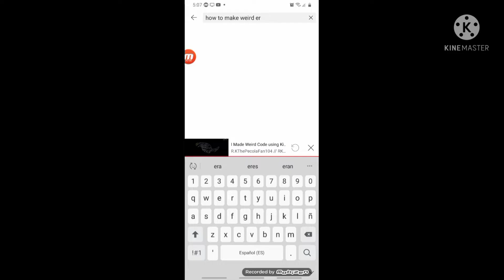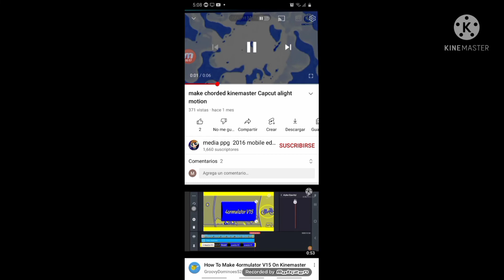girlsung low battey